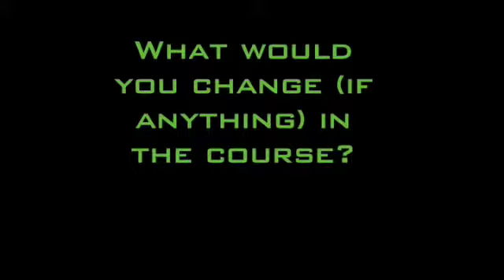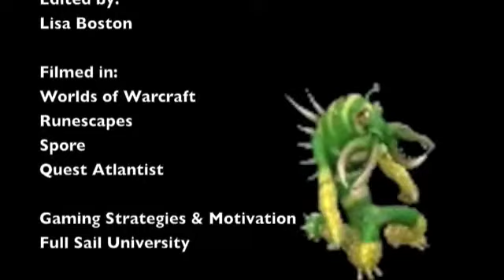Team WE Machinima Panel Part 2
Team WE, the Wild Elementals, discuss the value of gaming in education. Team WE includes Andrew Geimer, Vanessa Daza, Nicole Bellerice, Susan Cook and Lisa Boston.